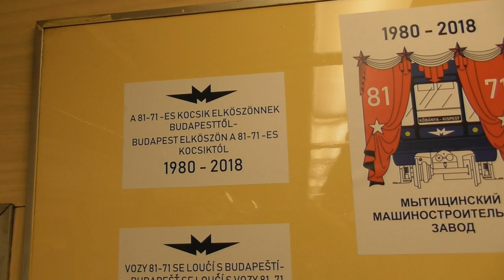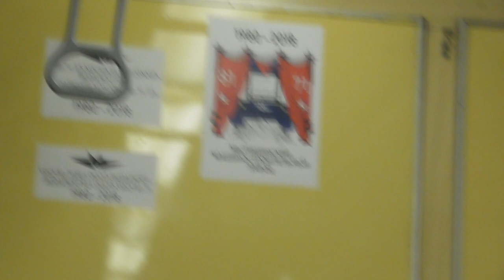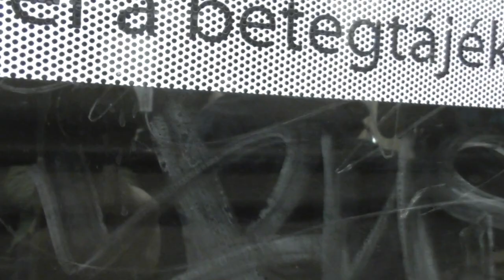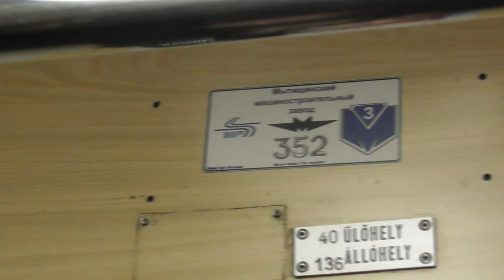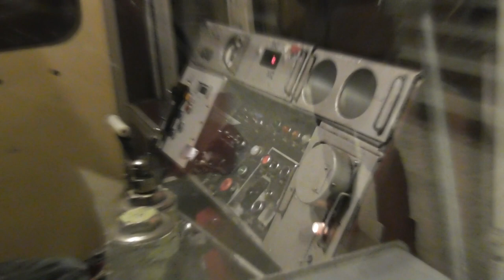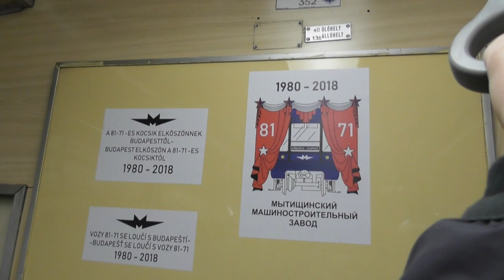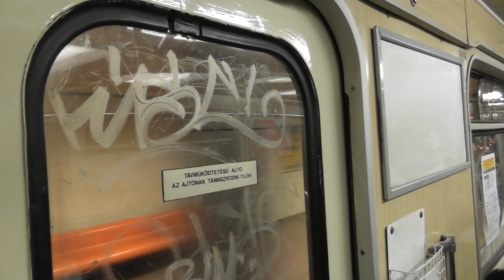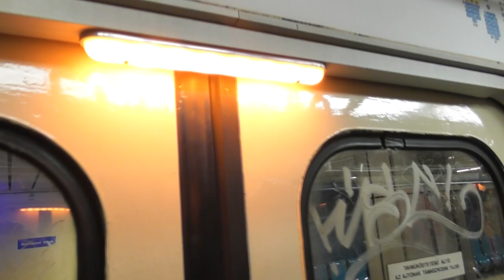2018.03.09 Az utolsó kék metró állandó forgalmiként a 3-as vonalon.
A 352-psz-ú 81-es metróval utaztam egy kört. Utolsó nap mikor menetrend szerinti forgalomba áll régi metró szerelvény.  Holnaptól csak tartalékként lesz egy szerelvény kiadva, és csak üzemzárás előtt megy haza a kocsiszínbe utasokat szállítva.